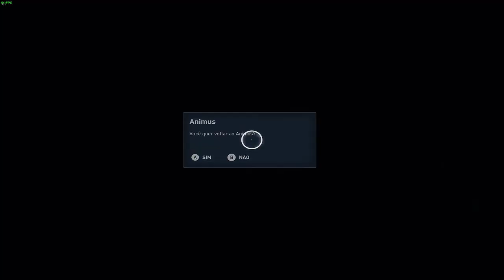JJ Walkthrough - Assassin's Creed Origins #54 A Última Batalha Naval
Fala Povo!
Hoje eu trago mais uma gameplay de Assassin's Creed Origins.

* O Último Medjai 00:10

* A Queda de um Império, A Ascensão de Outro 08:07